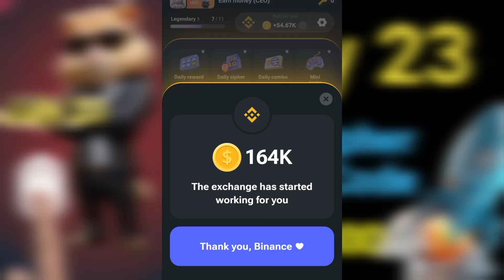23 july Daily cipher morse code hamster kombat. .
23 july Daily cipher morse code hamster kombat